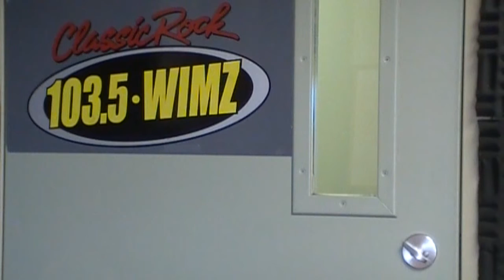Review of "Sherlock Holmes: A Game of Shadows"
"Sherlock Holmes:  A Game of Shadows" stars Robert Downey Jr., Jude Law, Noomi Rapace and Jared Harris.  The Master Detective faces the Napoleon of Crime in this sequel.  While the action and special effects look great, Stan the Movie Man from WIMZ.com has a bone to pick with director Guy Ritchie and crew.